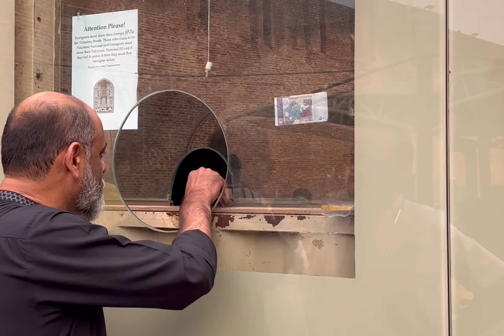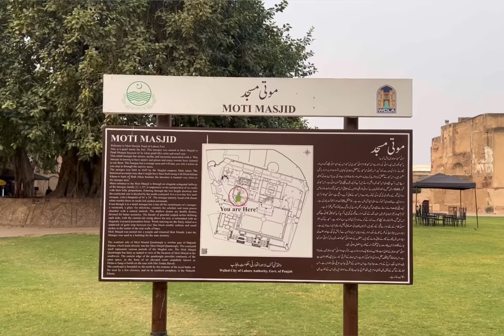392 years old jinnat ki moti masjid|haunted shahi qala Lahore/inside story/Iftikhar Ahmed usmani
Moti in Urdu language means pearl, which designates a perceived preciousness to the religious structure. It was an established practice among Mughal emperors to name the mosques after generic names for gemstones. Other such examples are the Mina Masjid (Gem Mosque) and Nagina Masjid (Jewel Mosque), both located in Agra Fort and completed in 1637 under Shah Jahan's reign.[3] The mosque, built between 1630 and 1635,[4] is the first among the "pearl" named mosques, the others built by Shah Jahan in Agra Fort (1647–53), and his son Aurangzeb in the Red Fort (1659–60).

After the Mughal Empire, the mosque was converted into a Sikh temple and renamed Moti Mandir during the period of the Sikh rule under Ranjit Singh's Sikh Confederacy (1760–99).[5] Later, Ranjit Singh also used the building for the state treasury. After the demise of Sikh Empire, when the British took over Punjab in 1849, they discovered precious stones wrapped in bits of rags and placed in velvet purses scattered inside the mosque, along with other inventory.[6] The building was later revived to its former status, and the religious relics were conserved at the nearby Badshahi Mosque.

Moti Masjid (Punjabi, Urdu: موتی مسجد), one of the "Pearl Mosques", is a 17th-century religious building located inside the Lahore Fort, Lahore, Punjab, Pakistan. It is a small, white marble structure built by Mughal emperor Jahangir and modified by the architects of Shah Jahan,[1] and is among his prominent extensions (such as Sheesh Mahal and Naulakha pavilion) to the Lahore Fort Complex.[2] The mosque is located on the western side of Lahore Fort, closer to Alamgiri Gate, the main entrance.